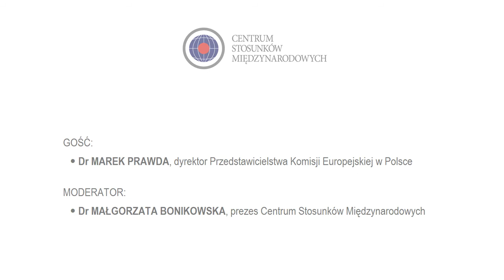CSM LIVE TALKS: dr Marek Prawda o polityce zagranicznej UE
Podczas spotkania CSM LIVE TALKS, które odbyło się 12 maja naszym gościem był dr Marek Prawda, dyrektor Przedstawicielstwa Komisji Europejskiej w Polsce.